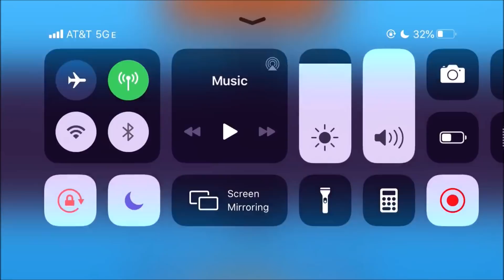:: Tack Shooter OP :: (KOTH Ep.5)